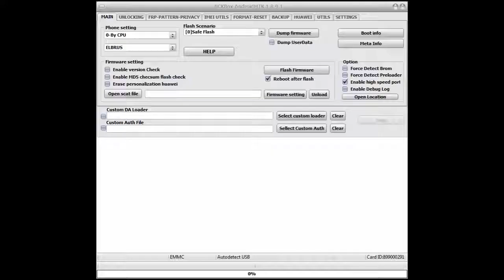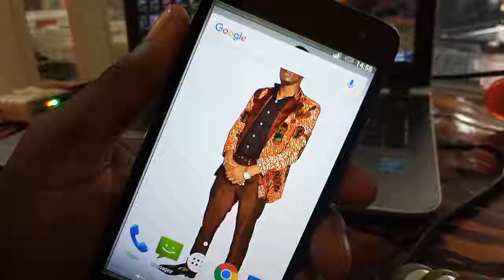Tecno N9 Direct Unlock With NCK PRO BOX Full Tutorail